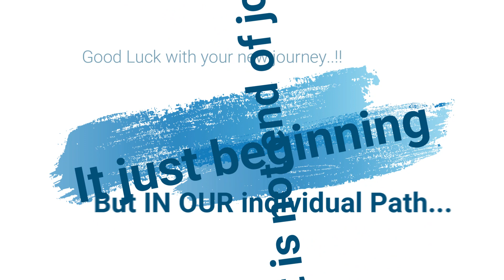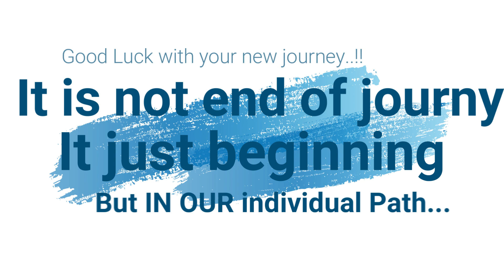BHARTIYA IT TEAM Memories